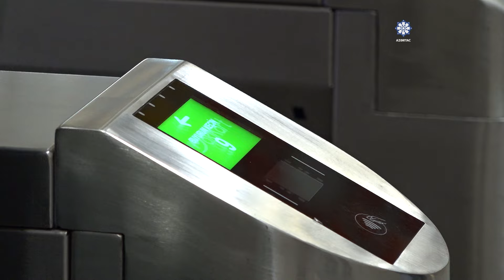Использовать QR-билеты теперь можно на всех станциях Бакинского метро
Сделан очередной шаг в направлении электронизации услуг и обеспечения цифровой трансформации в сфере транспорта. Теперь пассажиры Бакинского метрополитена могут оплачивать проезд с помощью системы QR-билетов на всех станциях. Для этого им необходимо загрузить мобильное приложение BakiKart на свои мобильные устройства.